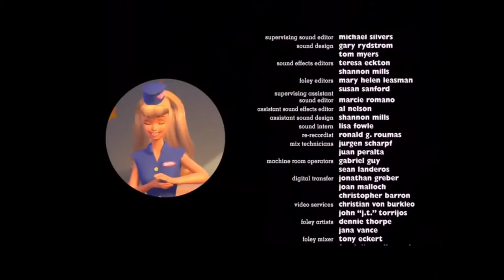Toy Story 2 in 7 minutes (Read Description)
Note: This version was taken from another country that’s why some texts are in another language.

I do not own Toy Story 2